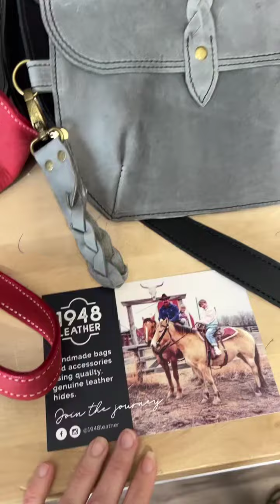How the 1948 Leather Collection items get their names!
Bekah created 1948 Leather and named it in honor of her dad, Bud, who was born in 1948. Each item in the collection was chosen for a specific reason... watch to learn more about who these items are named after!